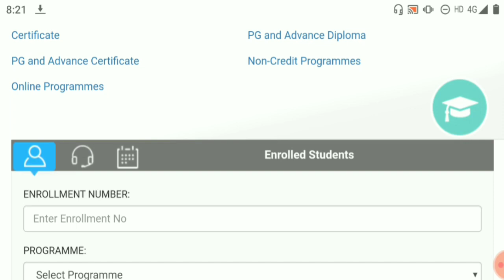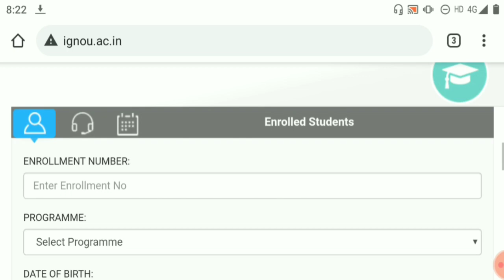IGNOU JULY SESSION UG & PG ADMISSION DATE EXTEND 2021! IGNOU RE-REGISTRATION DATE EXTEND 2021!